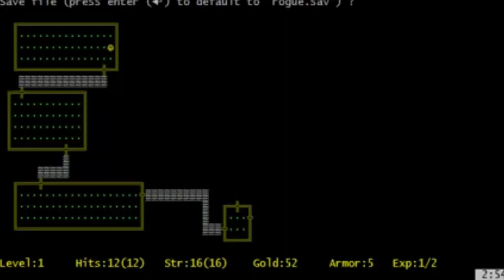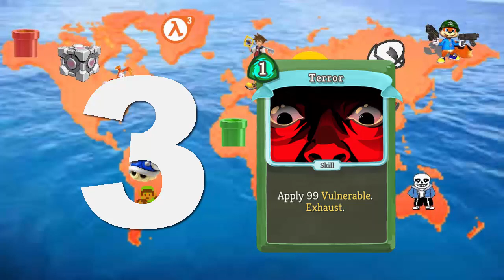SLAY THE SPIRE : ROGUE LIKE + JEU DE CARTE - Game reverse 30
Petite criitque aujourd'hui sur Slay the spire !

Outro :
Musique proposée par La Musique Libre